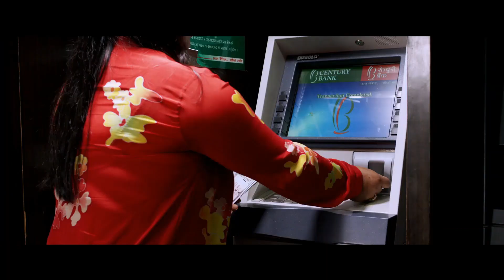'विपक्षी टोलीलाई कमजोर आँकेका छैनौं' – यू१९ प्रशिक्षक विनोद दास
नेपाल यू-१९ राष्ट्रिय क्रिकेट टोलीका प्रशिक्षक विनोद दास एसीसी यू-१९ इस्टर्न रिजन प्रतियोगिताका लागि मलेसिया प्रस्थान गर्नुअघि बोल्दै